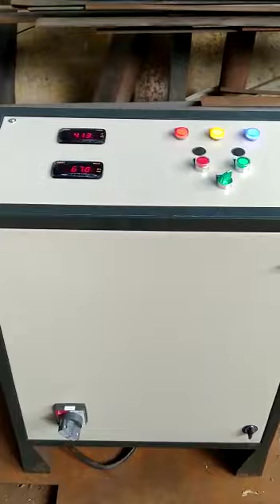Plastic Pallet Grinding Machine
ARUN ENTERPRISES ( SARO PLAST)
Chennai
Manufacturer
Machine Capacity - 800 Kg Per Hour